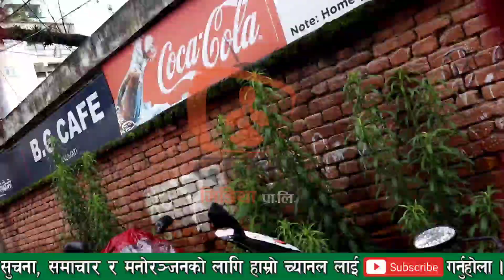गभर्पतन गर्न गएकी अनिताले संसार छाडेपछि,आफन्त अस्पताल माथी खनिए || DaksuTV || Milan Rai || Kathmandu